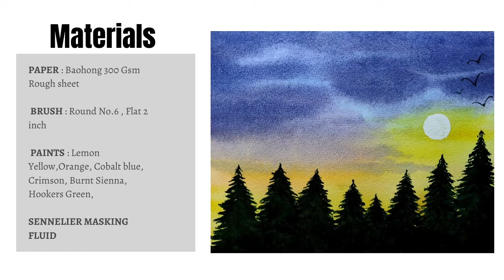WATERCOLOUR PAINTING FOR BEGINNERS STEP BY STEP | CLASS 13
🌺MATERIALS🌺

 PAPER
Fabriano Artistico

BRUSHES
Flat No. 20
Flat No.40
Round No.4
Round No.6
Round No.10
Brustro Mop
Bristle Brush
Rigger Brush

MASKING FLUID

CLASS 13 of my WATERCOLOUR COURSE in HINDI
JOIN MY COURSE FOR FREE!

🌺Easy Landscape Step By Step
LESSONS IN SEQUENCE :-

Lesson 9 - WATERCOLOUR TREE PAINTING FOR BEGINNERS: WATERCOLOUR TREE PAINTING FOR BEGINNERS

easy watercolour painting
beginner painting
easy watercolour for beginners